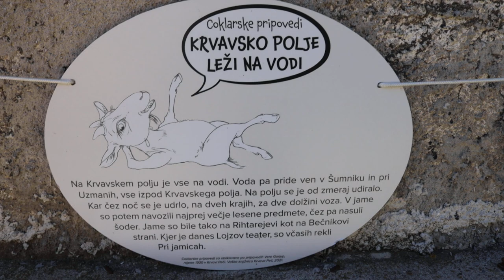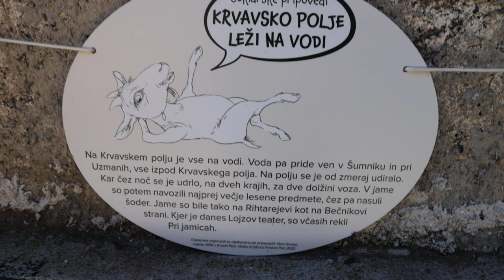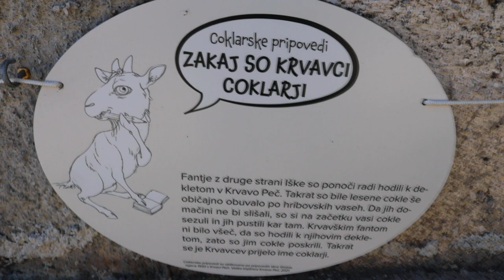2023-11-15 KRVAVA PEČ